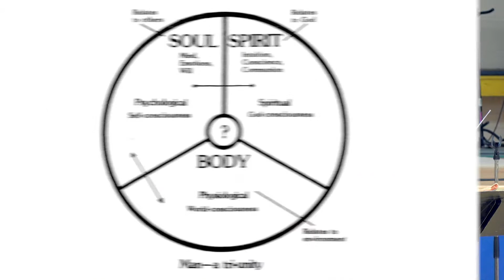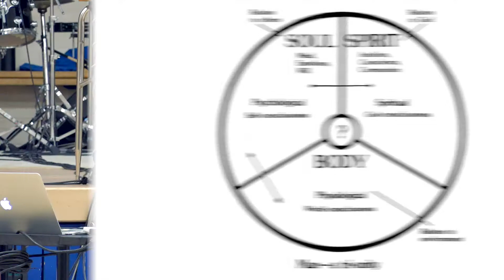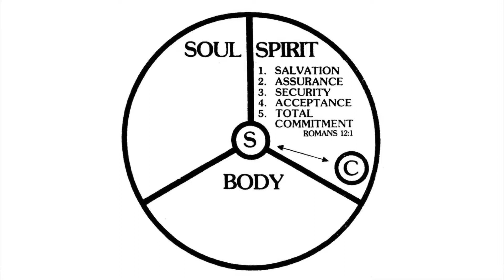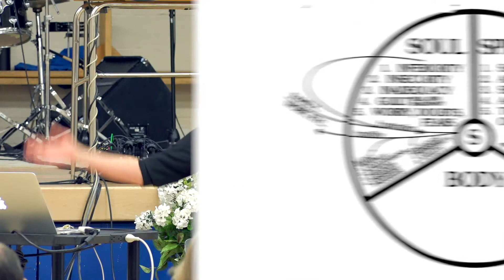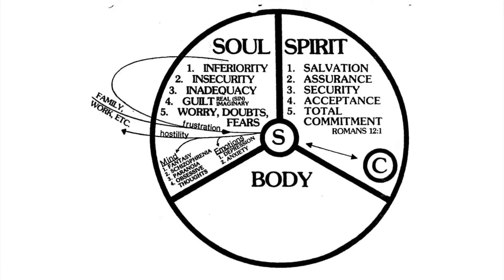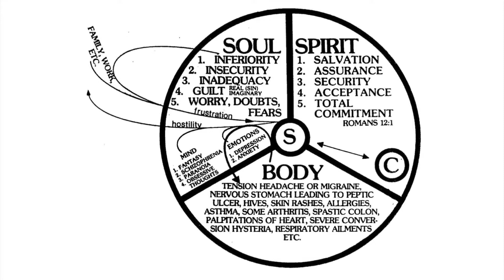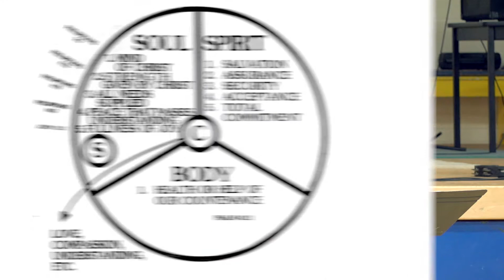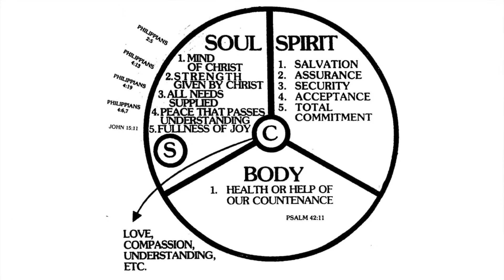"Life IN Christ" - May 7, 2017